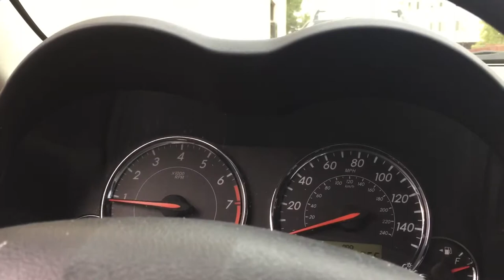Day 16 - I'm not having it!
Good ole Mondays!

Www. Instagram.com/rambomendoza
Www. Facebook.com/rambomendoza

Music track provided in the YouTube Editor